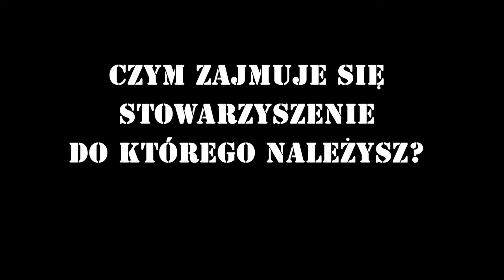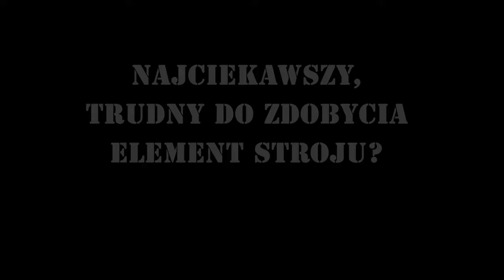Adrian Florek rekonstrukcja historyczna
„Młodzi, zdolni z pasją”.
Szkoła to oczywiście miejsce w którym na pierwszym miejscu znajdują się nauka i wychowanie. Ale szkoła to także miejsce, gdzie uczniowie mogą rozwijać i wyrażać swoje pasje, zainteresowania. Czym interesują się  nasi „Tischnerowcy”?. Najkrótsza odpowiedz to właściwie wszystkim.
Wracamy do naszego cyklu sprzed kilku lat „Młodzi, zdolni z pasją”. Zaczynamy od przedstawienia rekonstruktorskiej pasji Adriana Florka z klasy 4TOR. (kolejne materiały pojawią się niebawem).